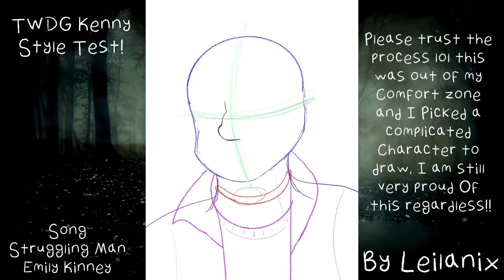TWDG Kenny |SPEEDPAINT| [Style Test]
So I decided to try out a new style since my art is usually round, cute and cartoony. I wanted to challenge myself and see if I could do a different style! I chose to draw Kenny because he’s my favorite character and he’s just so silly 🤭 (not really he’s kind of a dick LMAOOO but I love him tho idc) but it wasn’t the smartest idea to pick him for this style test because he’s complicated to draw but honestly that just makes me more proud of myself! I think I did a good job and I’m proud of it! I’ve definitely had twdg brainrot RRRR rr RRRAHHHH H HH 🩷💜💙💚